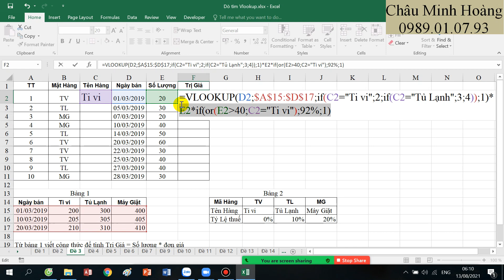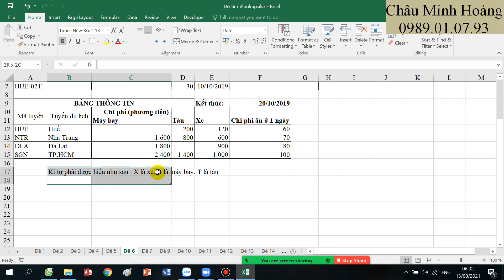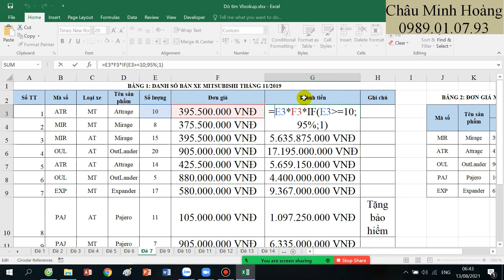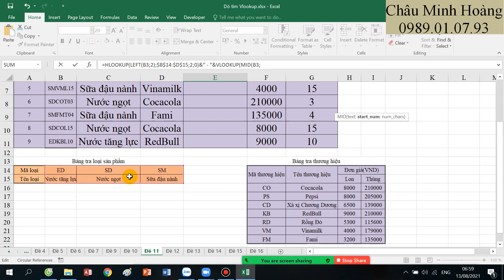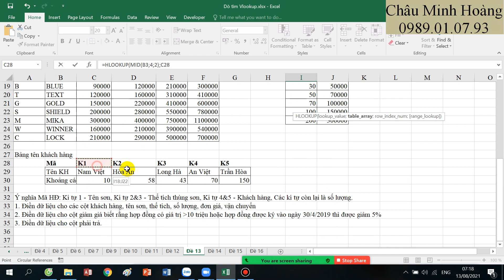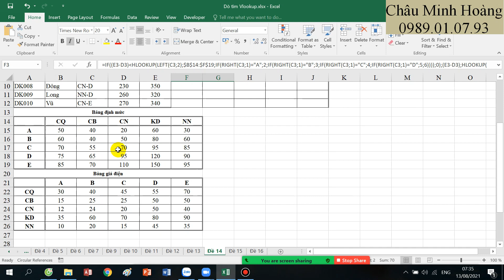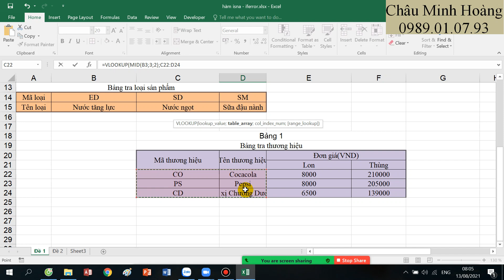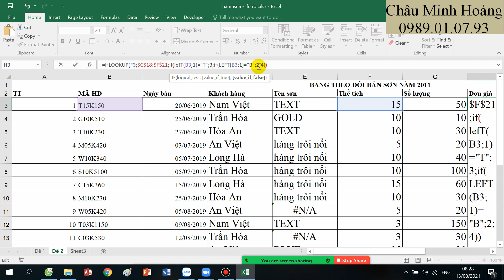Buổi 6 Lớp Học Tin A Nông Lâm Tháng 8 Ngày 13 Tháng 8 Năm 2021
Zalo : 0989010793